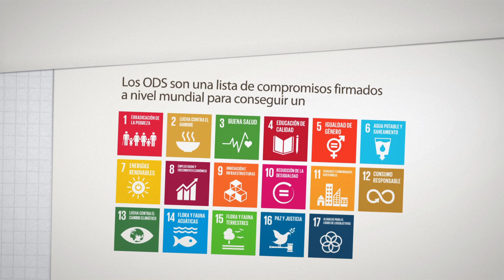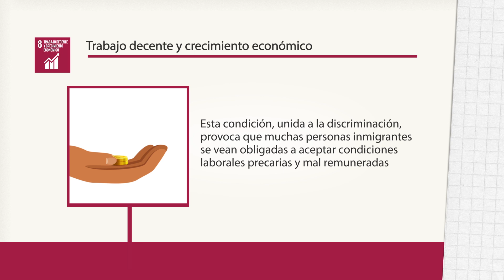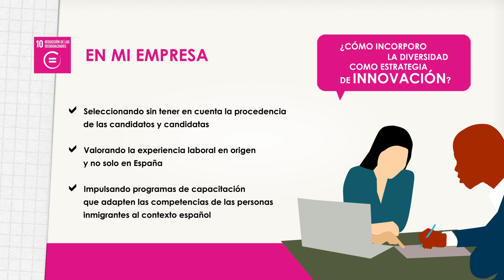El papel de las empresas en los ODS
Las empresas, como actores sociales tienen un papel fundamental para alcanzar el cumplimiento de la Agenda 2030 y de los 17 Objetivos de Desarrollo Sostenible.
DIVEM es un proyecto desarrollado por Accem que ayuda a las empresas a poner en valor la diversidad cultural, apoyándoles y asesorándoles sobre los beneficios y oportunidades que ofrece.